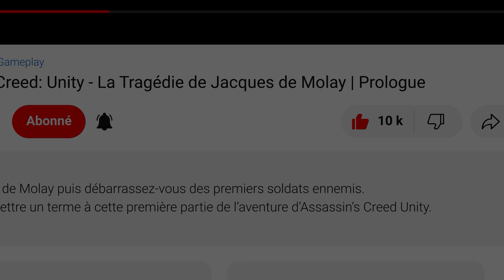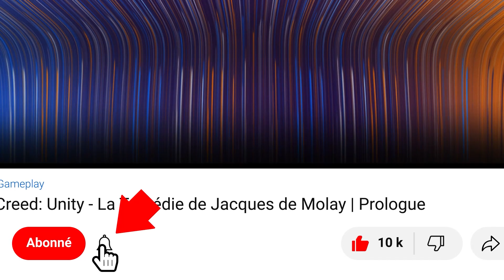Assassin's Creed 4: Black Flag - Le maître de la plantation | Contrats d'assassin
Gameplay - Assassin's Creed IV: Black Flag - Le maître de la plantation
Assassin's Creed 4: Black Flag / Walkthrough - Le maître de la plantation

Assassin’s Creed IV Black Flag est un jeu vidéo d'action-aventure et d'infiltration développé par Ubisoft Montréal et édité par la société Ubisoft. Il est sorti en octobre 2013 sur PlayStation 3 et Xbox 360. Les versions PlayStation 4 et Xbox One du jeu sortent lors des lancements respectifs des deux consoles.

▬▬▬▬▬▬▬▬▬▬▬ Rejoignez-nous sur ▬▬▬▬▬▬▬▬▬▬▬